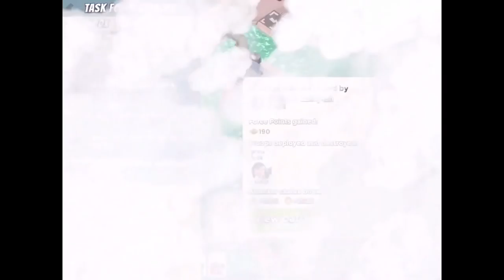Boom Beach — TINDERBOX in 5 attacks by JessieZX7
— If u want to help me!